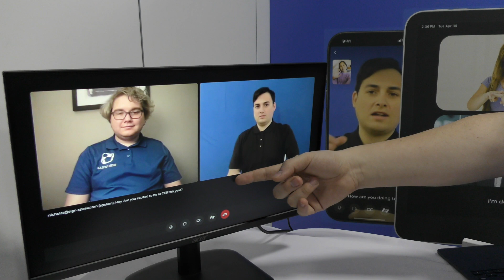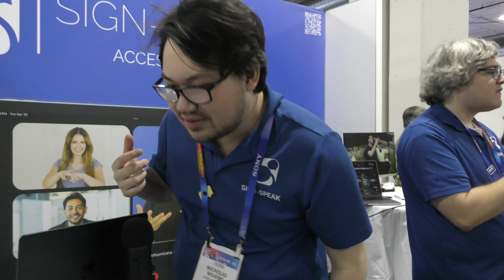CES 2025: Sign-Speak Sing Language AI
Allison Sheridan interviews Nicholas Wilkins from Sign-Speak about their service that uses AI to recognize sign language or speech and convert that to an avatar that signs the message, allowing you to share your signed message with others. The service also supports sign-to-text and speech-to-text conversion.

Sign-Speak ensures privacy and safety and is accessible 24 hours a day, 7 days a week, year round.  Users can trust the accuracy of Sign-Speak’s models with the flexibility to switch to a human interpreter whenever needed.

The interview setting is the CES show floor at the Venetian Hotel.